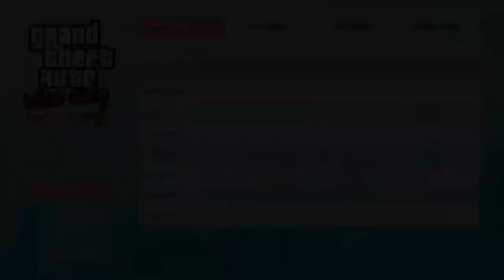GTA Vice City The Definitive Edition: Episode 7 Down Goes Diaz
What's going on everybody? This is D-Frank and you're back in DFrank's Domain. We are here for episode 7 and immediately we get on the way to take on Ricardo Diaz, since he wants to put a hit out on us. We will take over his criminal empire and establish our own.

1:38 Kent Paul Phone Call
3:48 Rub Out
13:40 Shakedown
20:09 Bar Brawl
25:18 Lance Phone Call
28:00 Channel Info/Other Videos